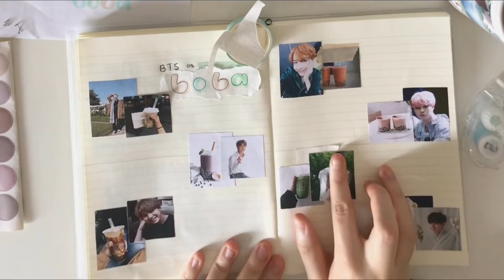kpop journal with me - bts as boba drinks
it's been a while since I have done a kpop journal with me video, so here it is! this spread is inspired by a twitter thread that I saw on instagram, the idea credits goes to owner :) i hope you are enjoyed this video and had a chill time together! stay safe and healthy and thank you so much for watching ^ ^